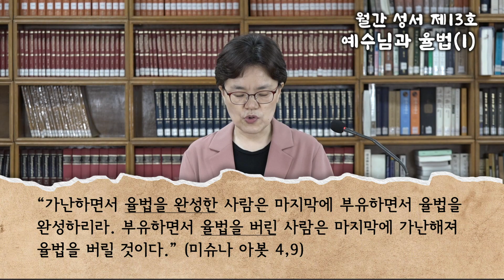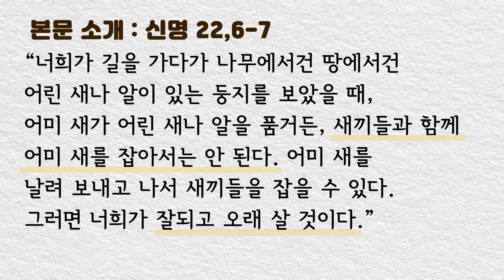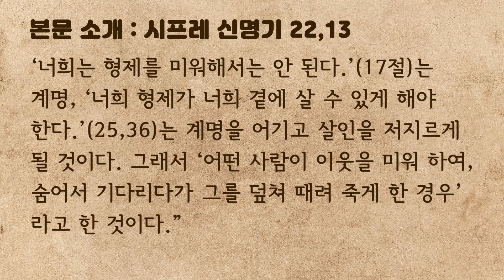예수님과 율법(1)_월간 성서 제13호_강지숙 빅토리아 박사